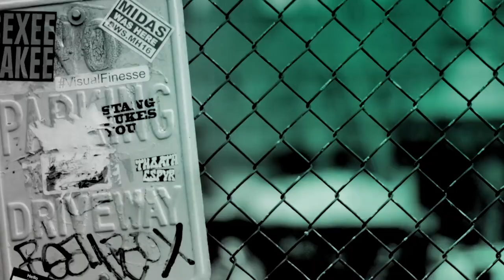Christina Applegate, Linda Cardellini & Liz Feldman Discuss Their Netflix Series, "Dead to Me"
Jen (Christina Applegate) is a sardonic widow determined to solve her husband’s recent hit-and-run murder. Judy (Linda Cardellini) is an optimistic free spirit who’s recently suffered her own tragic loss. When the two women meet at a support group, they become unlikely friends. But as they bond, Judy desperately tries to shield Jen from a shocking secret that could destroy her life as she knows it. Netflix's "Dead to Me," created by Liz Feldman, is an addictive dark comedy that dives into the painfully unfiltered, weirdly funny waters of grief, loss and forgiveness.